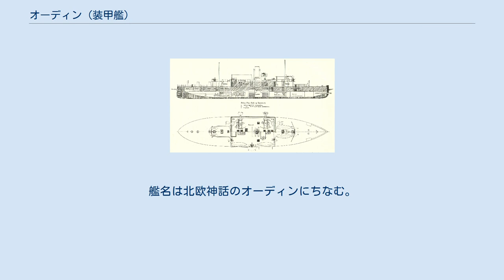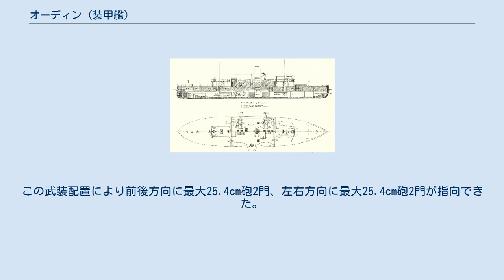オーディン (装甲艦)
オーディン (Ironclad Odin) はデンマーク海軍の装甲艦。
 本艦はデンマーク海軍が自国の沿岸警備のために造り上げた装甲艦である。
艦名は北欧神話のオーディンにちなむ。
 本艦の武装配置を示した図。
 本艦の基本構造は2本のマストと一本煙突を持つ装甲艦としてデンマークはコペンハーゲン海軍造船所で建造された。
艦首水面下に水平に突き立った衝角を持つ。
水線部に最大厚203mmの鉄製装甲が貼られた。
船体中央部の上部構造物内にボックスシタデルが配置された。
ボックスシタデルとは弾薬庫や機関を守るために箱状似に装甲を配置する当時の防御様式で、本艦は254mmもの厚さを持つ装甲をリベットで組み立てられていた。
その内部には25.4cm（15口径）後装式単装砲を片舷2基ずつ計4基を配置していた。
ボックスシタデルは上方から見て四角形をしており、4隅に前後左右計16つの砲門が開けられ、床面のレールで25.4cm砲の砲架を移動させる事により前後左右に最大2門を向ける事ができた。
竣工後に近接戦闘用に上部構造物上に8.7cm単装砲4基が追加された。
この武装配置により前後方向に最大25.4cm砲2門、左右方向に最大25.4cm砲2門が指向できた。